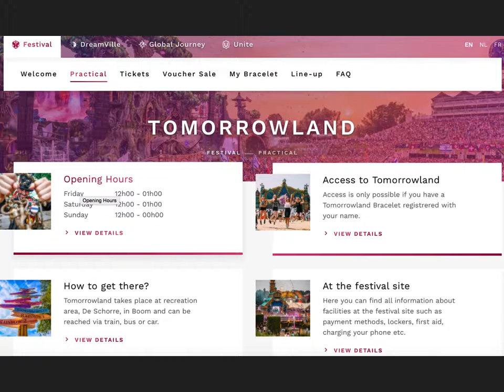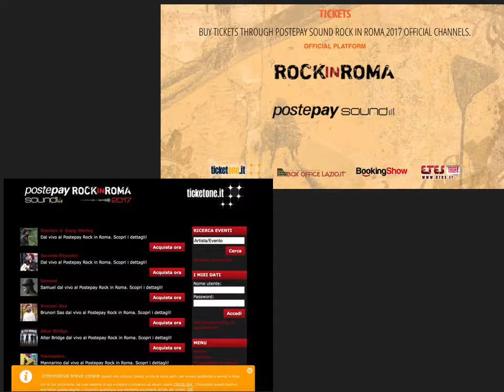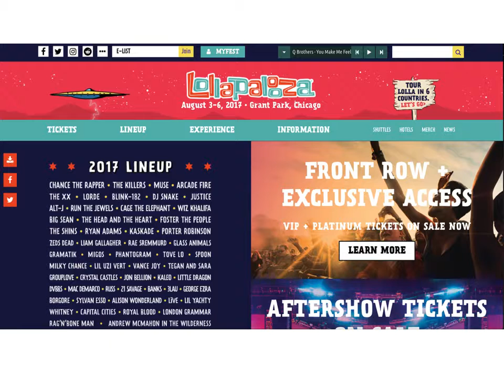Event Website Inspiration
A quick recap of 3 event websites that'll serve me as inspiration for when I try to do one myself, this week.